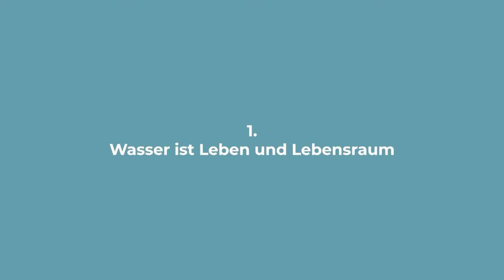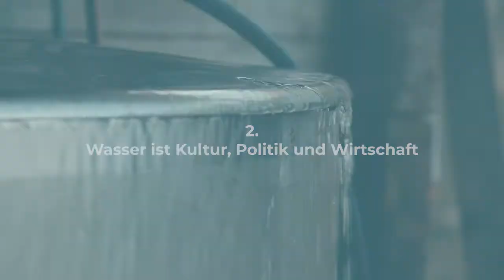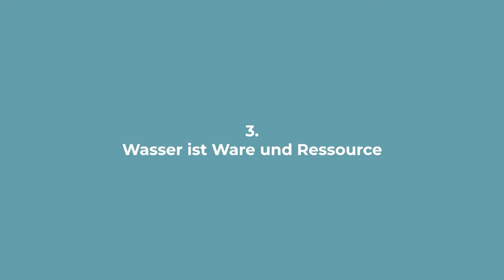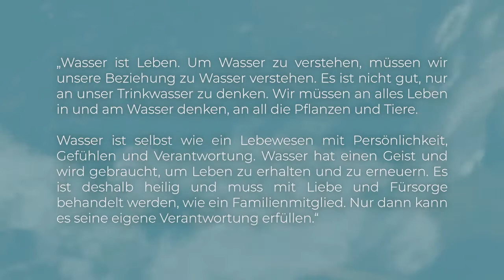[aqua] Lebensraum Flussgemeinschaft. Komm, forsch mit!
Dies ist ein Video des Kurses "Aqua MOOC - Lernen und Forschen in Flussgemeinschaften"

This is a video of the course "Aqua MOOC - Participatory Engagement with Water"